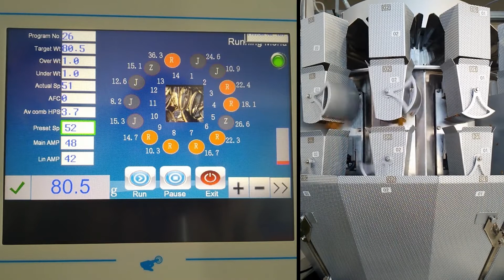Multihead weigher for poor flowability material(Mustard)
ADD: No.34, Zhenlian Road, Shangnan District, Fusha Town, Zhongshan City, Guangdong, China.